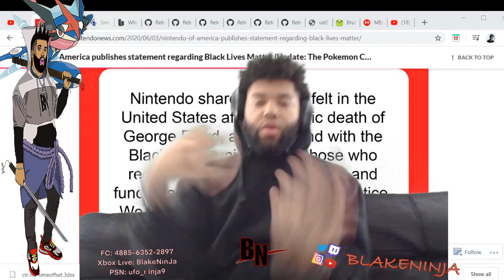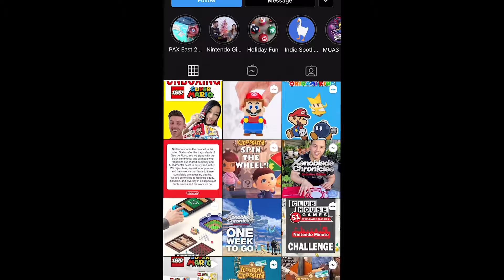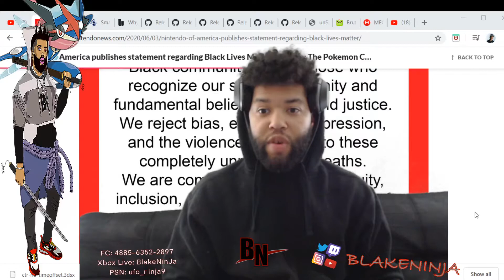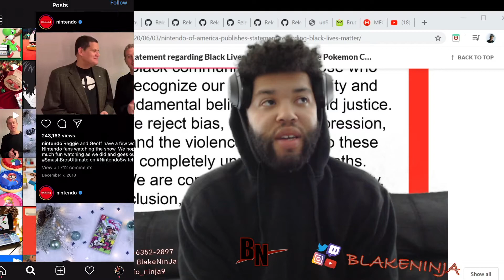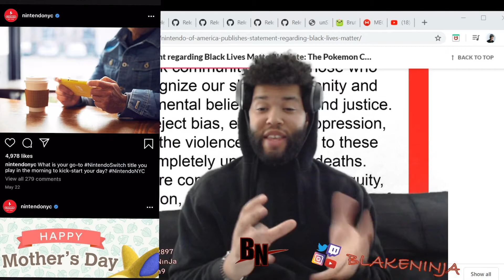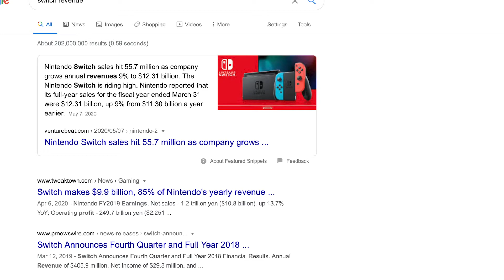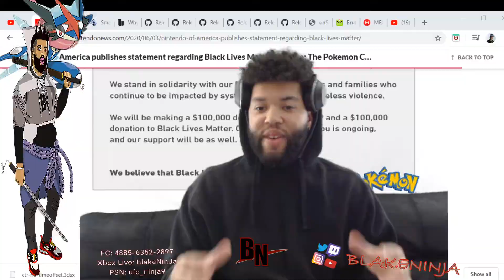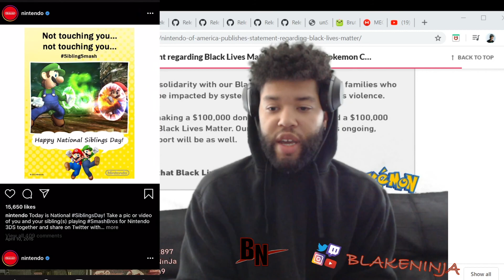Open Letter from a Black Gamer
BlakeNinJa here! Tune in to the stream and leave a comment to join in the fun! I just wanted to give my take from some of the observations I've from the black gamer prospective, especially as a Nintendo fan. I've never had so many issues constructing a video, but I feel like some of what was said is necessary for the change that is needed. I hope Nintendo does better in future, TwintelleforSmash.

shoutout to all the fellow black creators in this space and all spaces!